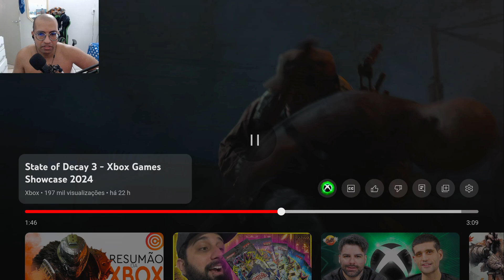Analisando State of Decay 3 Trailer